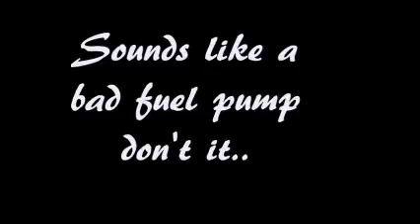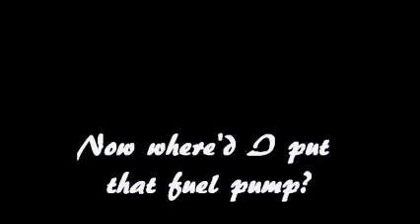1964 VW bug first start this year.... NOT!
Well..   There' ya go...